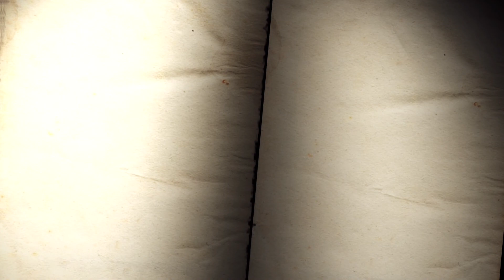Let's Play One Piece Pirate Warriors 4 - Part 08 | Enies Lobby Arc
Robin goes missing and we're being accused of trying to kill the mayor?!? What in the world is going on in this crazy city as the Straw Hats mobilize to get some answers.